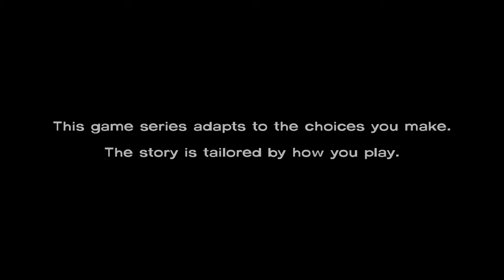The Walking Dead S01E04